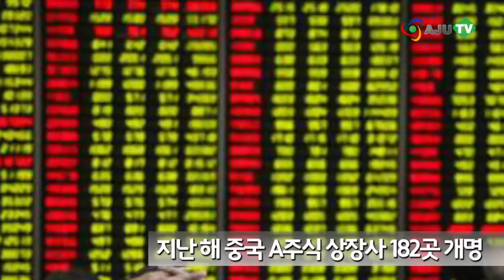[AJU TV] CCTV 오늘의 뉴스: 중국 증시 · 고속철 · 상장사 개명 · 이화원 문물 훼손 · 한국 화장품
▲ 상하이종합지수, 0.1% 오른 4378.31로 출발

5월 15일 오늘 상하이종합지수는 전일보다 0.1% 오른 4378.31포인트로 출발했습니다.

▲ 세계로 뻗어가는 중국 고속철...남미대륙도 접수?

중국의 고속철이 이제 남미대륙까지 진출할 것으로 보입니다.

최근 시진핑 주석이 중국-러시아-유럽을 잇는 고속철 사업을 체결한 데 이어, 이번엔 리커창 총리가 남미국가를 방문해 남미대륙을 횡단하는 고속철 사업을 체결키로 했습니다.

▲ 지난 해 중국 A주식 상장사 182곳 개명

지난 해, 중국 A주식시장에 상장된 182개사가 업체명을 변경한 것으로 나타났습니다. 올해에도 이미 80개 상장사가 이름을 바꿨습니다.

현지 언론에 따르면, 주가 상승세를 노리고 개명하는 것으로 보이는데요. 실제로 업체들이 IT 관련한 명칭으로 바꾼 후 주가가 오르는 모습을 보였습니다.

▲ 이화원 유적, 낙서에 토끼 그림 ‘XX 다녀간다’

세계인들의 보물인 유적에 생각 없이 낙서를 하는 사람들이 있죠. 얼마 전 중국에서는 제갈량의 출사표 비석에 낙서를 새겨 화제가 됐었는데요.

이번에는 한 중국 관광객이 이화원에 걸려있는 고대 그림에 ‘XX 다녀간다’라는 낙서와 함께 버젓이 토끼 그림까지 그려, 문물을 훼손했습니다.

▲ 2015 중국인이 사랑하는 한국 화장품 TOP 10

한국을 찾는 중국 관광객들이 가장 많이 찾는 상품 중 하나가 바로 화장품이죠. 시장분석 전문웹사이트인 중국보고정이 한국 화장품 인기 순위 TOP10을 발표했습니다.

1위는 설화수 2위 마몽드, 3위 수려한, 스킨가든과 ITS SKIN이 각각 4위·5위에 올랐습니다. 이외로 6위부터 10위까지는 각각 라네즈, 더페이스샵, 스킨푸드, 디오프러스, 그리고 미샤가 이름을 올렸습니다.

▲ 스승의 날, 전국 ‘흐림’ · 미세먼지 농도 ‘나쁨’

스승의 날인 오늘은 전국이 대부분 흐린 가운데, 남부 지방에는 오후 한 때 비가 올 것으로 보입니다. 미세먼지 농도는 ‘나쁨’단계를 보이고 있으니까요. 오늘 외출은 되도록 짧게 하시는 게 좋겠습니다.